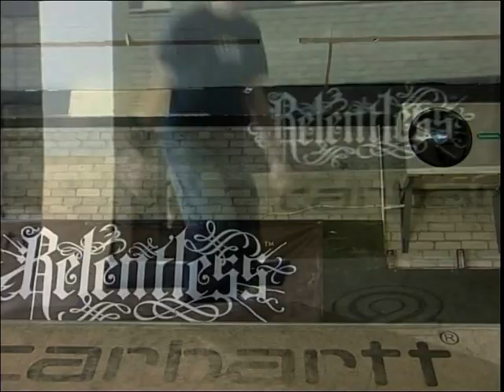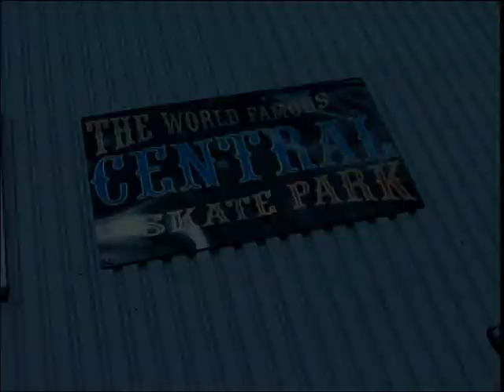Bobby Ali ITV GRANADA NEWS: SKATE PARK PIECE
The first piece I filmed for ITV news.  Makes me cringe now, but happy days!